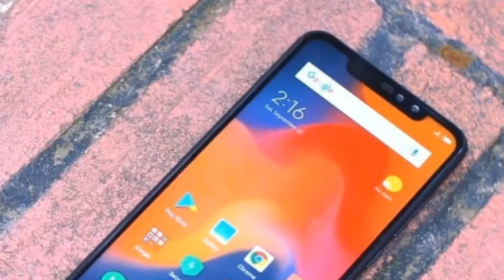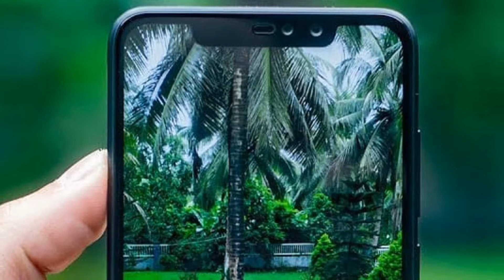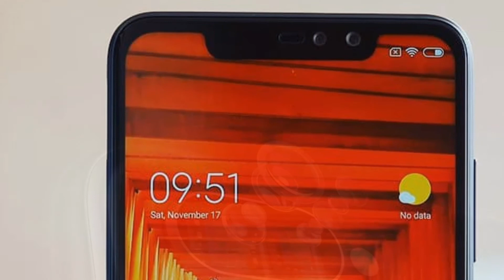Redmi Note 6 pro vs Realme 2 pro comparison || my thoughts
Dostoo aaj hum log iss video Mai comparison kregee Redmi note 6 pro vs realme 2 pro kaa